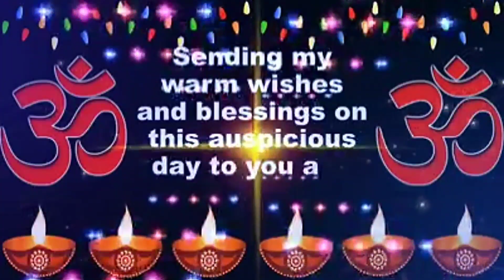diwali-HAPPY DIWALI 2023 WHATSAPP STATUS-DEEPAWALI WISHES GREETINGS MESSAGES CARDS-AkshataFatnani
akshata fatnani
akshatafatnani

diwali-HAPPY DIWALI 2022 WHATSAPP STATUS-DEEPAWALI WISHES GREETINGS MESSAGES CARDS-AkshataFatnani

diwali
diwali 2022
diwali wishes
diwali messages
diwali quotes
diwali greetings
diwali pics
diwali games
diwali photos
diwali video
diwali whatsapp status
diwali status
diwali songs
diwali riddim
diwali decoration ideas
diwali puja samagri
diwali dance cover
diwali celebration 2022
diwali card easy beautiful
diwali card
diwali rangoli
diwali india
diwali usa
diwali america
diwali UK
diwali fireworks
diwali sweets
happy diwali